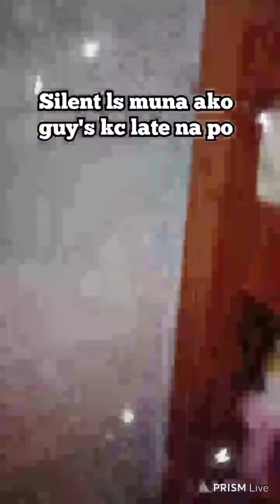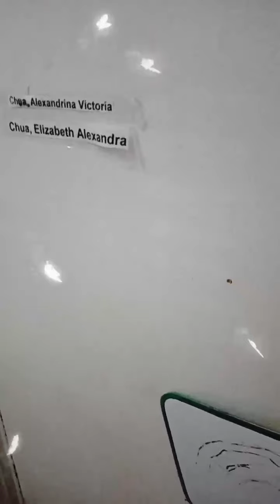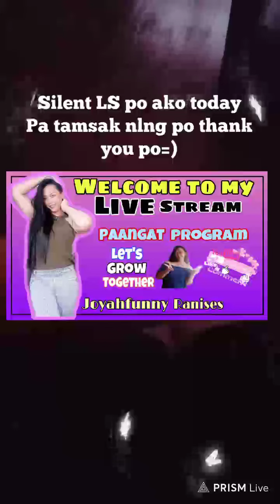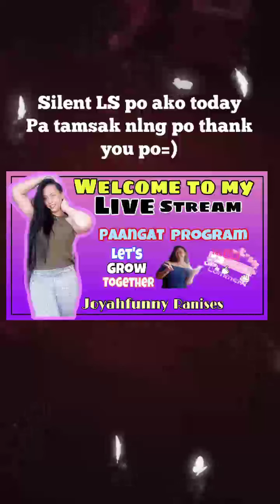My Silent Live streaming